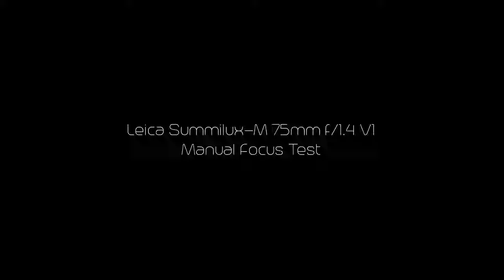【鏡頭測試】Apo-Summicron-SL 75 f/2 ASPH vs Summilux-M 75mm f/1.4 Lens comparison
75mm這個焦段特別適合拍攝人像和小品， 今次就挑選了一支現代的自動鏡頭Leica Apo-Summicron-SL 75mm f/2.0，在成像方面顏色特別鮮艷 和高反差，另外一支是較早期的出品Summilux-M 75mm f/1.4，顏色濃郁，氣氛新鏡和舊鏡的分別， 你會喜歡那一支呢?

主店地址:
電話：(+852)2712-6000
辦公時間：星期一至六 11:30 ~ 20:00
公眾假期:11:30 ~ 19:00
星期日休息

星際分店地址:
辦公時間：星期二至六 11:30 ~ 20:00
星期日、一及公眾假期12:00-20:00
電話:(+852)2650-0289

M&K Kamera
Main shop
Rm.1102 Lee Wai Commercial Building,
1-3A Hart Avenue, T.S.T., Kowloon, Hong Kong.
Business hour: Monday to Saturday 11:30 ~ 20:00
Public holidays 11:30 ~ 19:00, Sunday close
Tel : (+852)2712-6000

SimCity Branch:
Business hour: Tuesday to Saturday 11:30 ~ 20:00
Sunday,  Monday, Public holidays 12:00 ~ 20:00